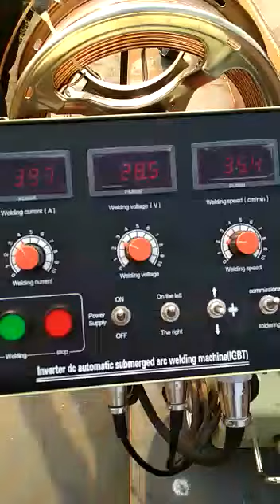Built-up Beam SAW Welding Process..